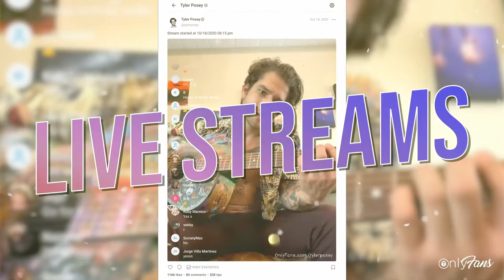Thinking about joining OnlyFans?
Calling all content creators! 📸🙋‍♀️ Do you want a platform tailored to you? Tired of algorithms and ads? 💤

OnlyFans lets you monetise your content and connect with your fans like never before! 🔥 Control how and when your fans see your content and earn 80% of all income! 💰

With over 500k new users joining daily… What are you waiting for? 🥳

Become an OnlyFans creator today and regain control of your content